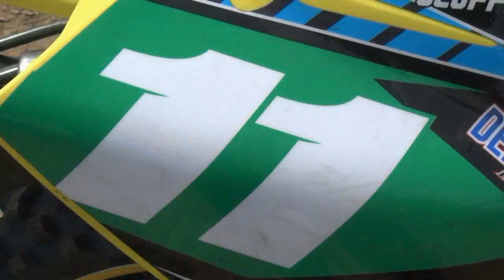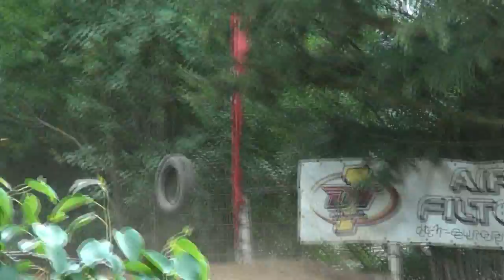Geoffrey Van de Perre Videoclip